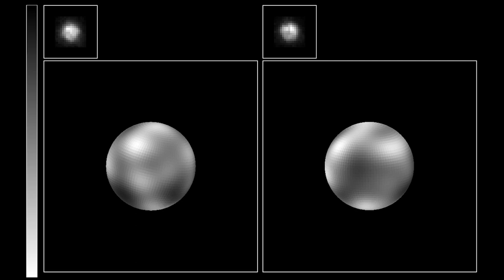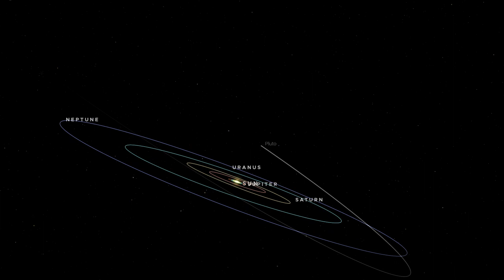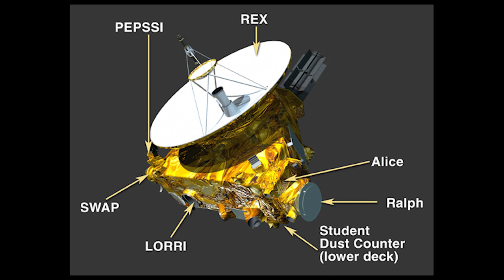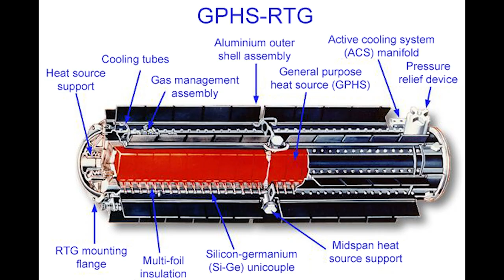NEW HORIZONS 1 | THE TRAVELLER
Let me take you on a journey to the far reaches of the Kuiper Belt, the outer edge of our solar system. This is the incredible story of New horizons as it embarked a decade long journey to Pluto. Join me for the next 4 weeks as we follow the footsteps of this remarkable pioneer.

This Project is the culmination of my passion for music and for space and I hope this story will inspire you as much as it did me.

Remember the 30.05.24 to enjoy the music in its full glory!!